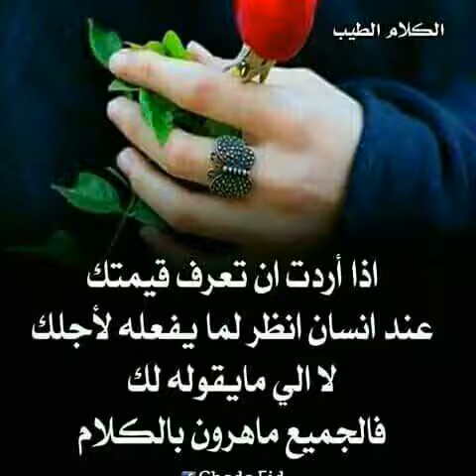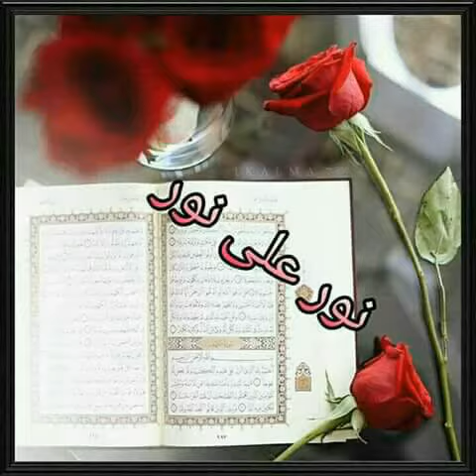Amazigh musique 2020